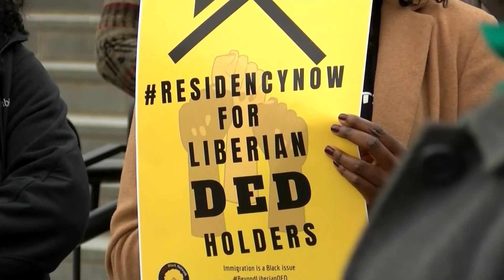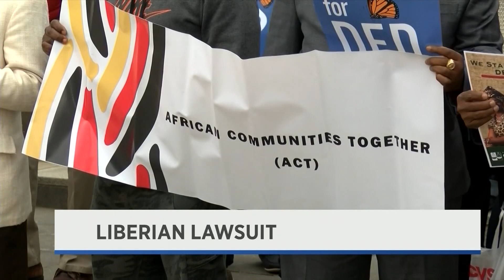WNT 10pm News - October 9th, 2019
Gov. Baker on Vaping Ban, AIS Honored for Manufacturing Month, Liberian Lawsuit Rally, Underaged Drinking Sting Operations, Flu Season and Boynton Gets Key to the City.